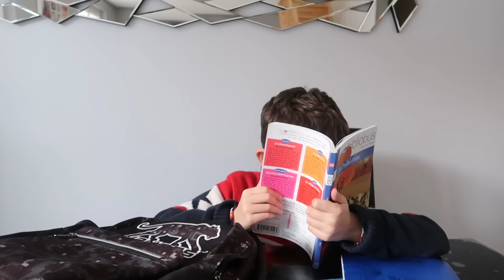PREMIER JOUR D'ÉCOLE VS 3 MOIS APRÈS - BACK TO SCHOOL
Aujourd'hui on s'amuse à comparer le premier jour d'école et l'école 3 mois après 😂

Nous avons eu de bons fou rire !!